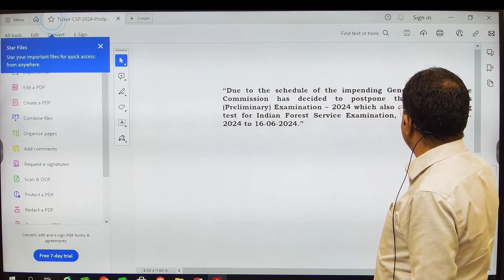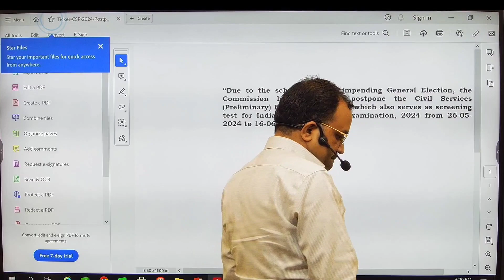UPSC Exam Postponed | Breaking News | UPSC Aspirant | Civil Service Exam